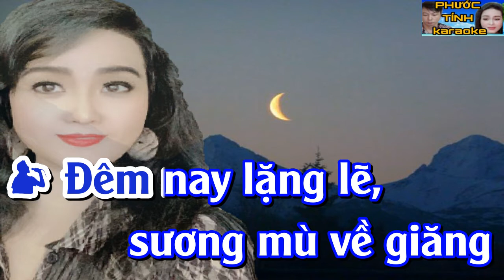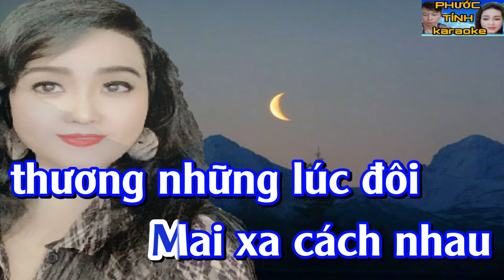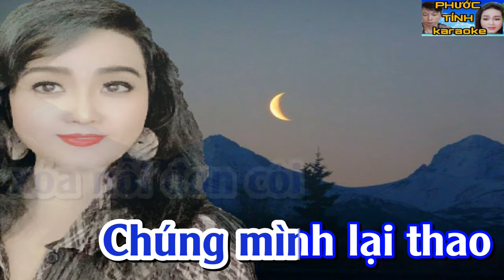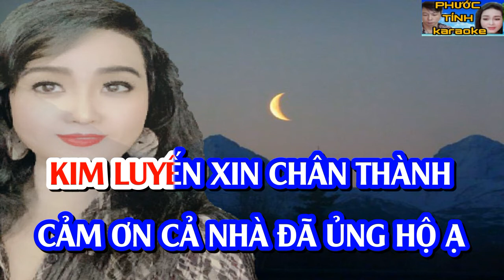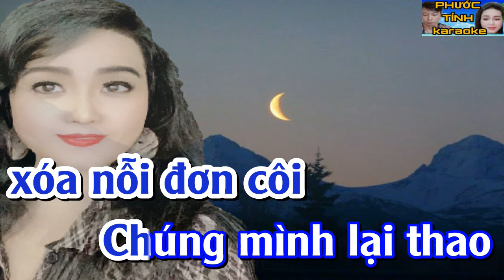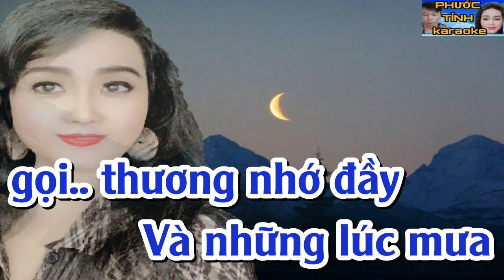KARAOKE TONE NAM CHUYỆN HỢP TAN | PHƯỚC TÍNH